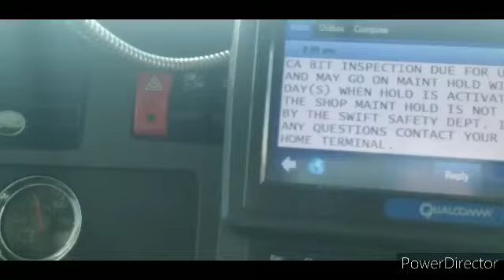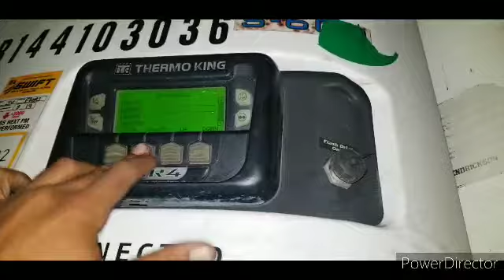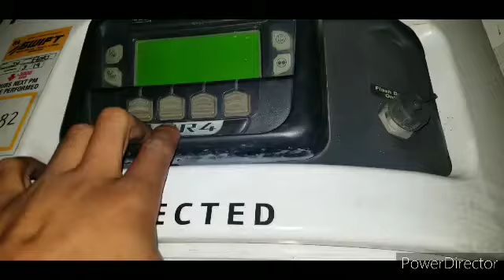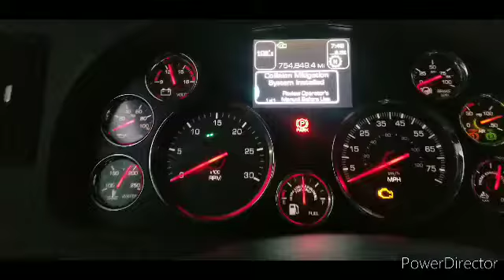Vlo128 got truck back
Grandjuntion co kenworth